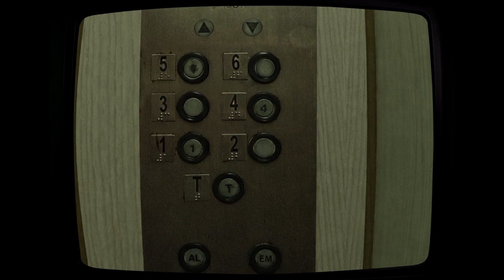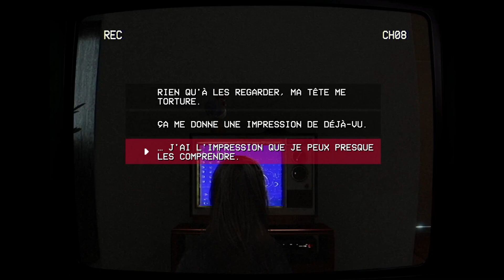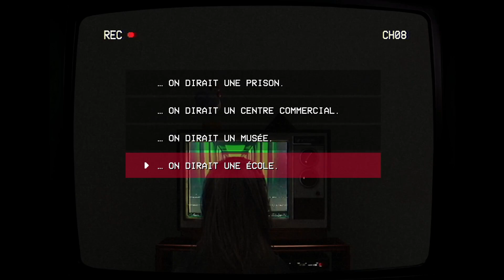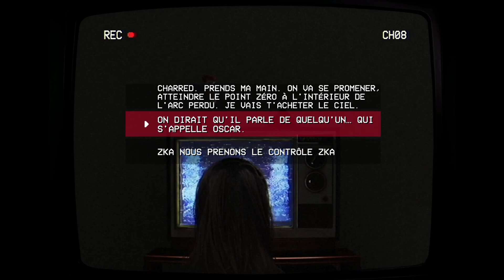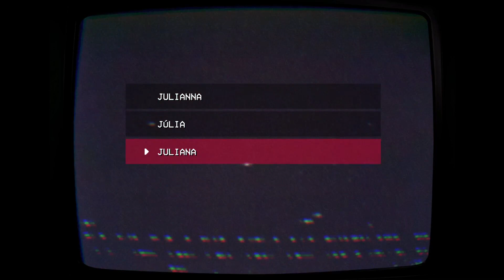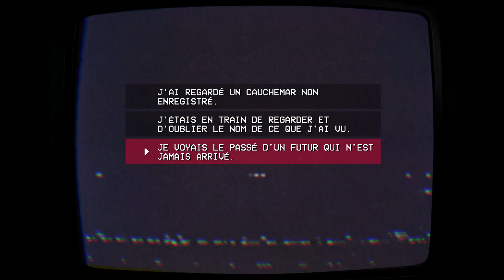TELEFORUM : VHS Maudite, Reporter Ambitieuse et Cameraman à l'Affût !!! (Découverte, Super Ambiance)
Salut à tous !!! Today, pour Le mois d'Halloween, on se fait Walter Martins' TELEFORUM ! Après la mort très suspecte d'un de leurs collegues, la reporter Juliana et Silva le Caméraman décident d'aller interviewer sa veuve...

Juliana a -t-elle une raison cachée de faire l'interview ???
Pourquoi Walter Nartins est-il mort ???
Silva le Caméraman pourra-t-il en sortir vivant ???